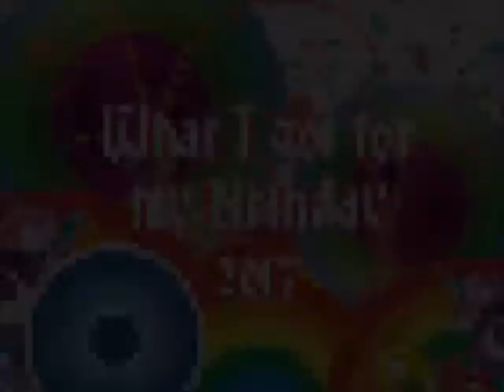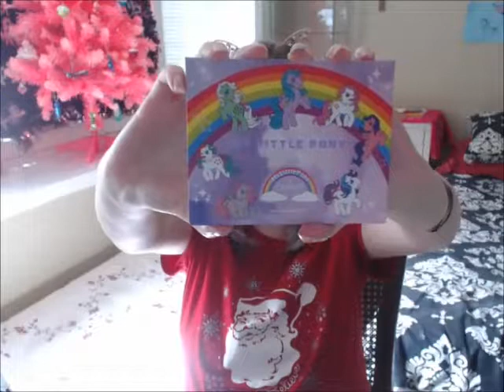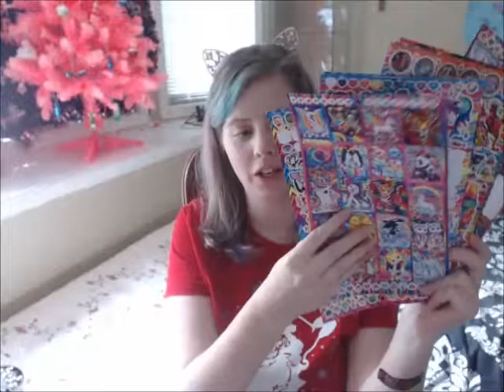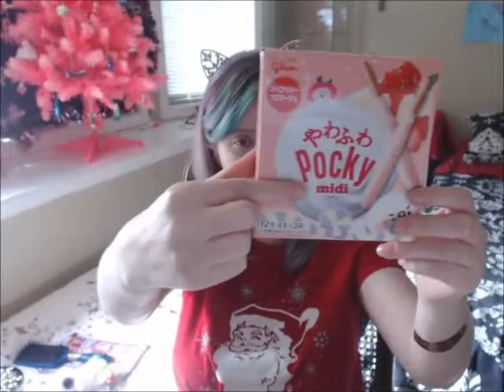What i got for my Birthday 2017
Not bragging i just like these kinds of videos better late than never